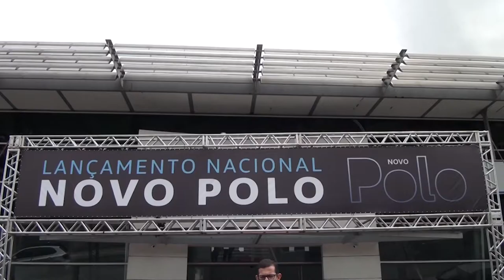PROGRAMA CARRO BEM 10 - VOX VOLKSWAGEN 0 KM 12-11-2017